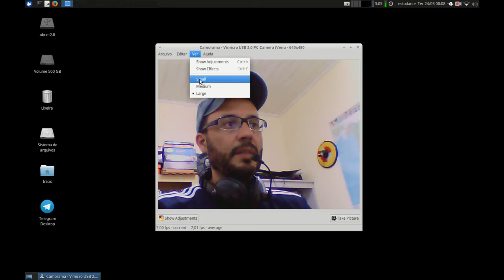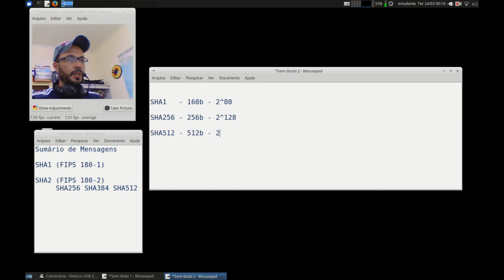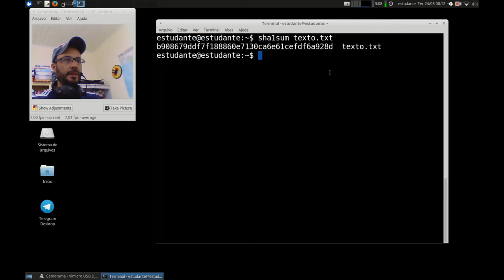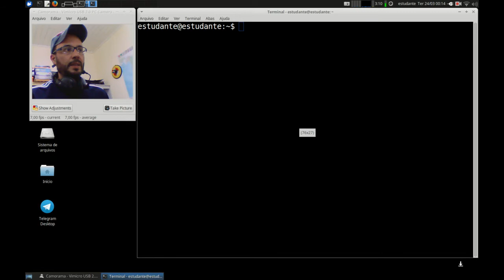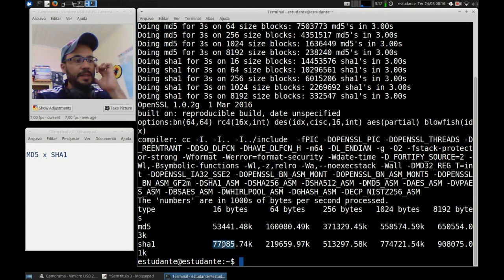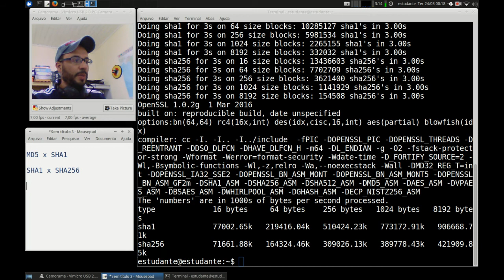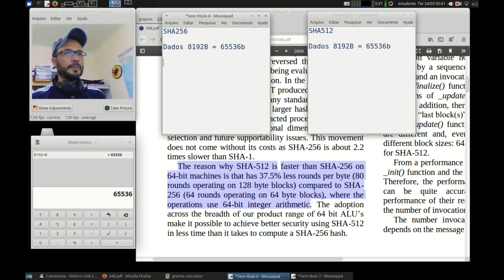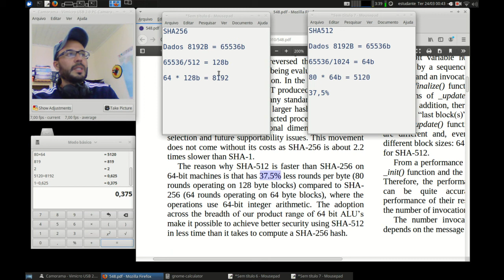Cripto e Cert. Digital - APNP 03c - Sumário de Mensagens - SHA2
Capa:
Título: Sumário de Mensagens - SHA2
Prof. Hermano Pereira
Em 24/03/2020

-x-x-x-x-x-x-x-x-

Em Livros:
- Capítulo 11.4 (Introdução às Funções de Hash)
- Capítulo 11.5 (Segurança das Funções de Hash)
- Apêndice 11A (Ataque do Aniversário)
- Capítulo 12.1 (SHA-512 detalhado)
- Capítulo 12.2 (Whirlpool detalhado)

- Capítulo 8.4.3 (Explica SHA1 e cita MD5)
- Capítulo 8.4.4 (Ataque do Aniversário)

- Capítulo 8.3.1 (Explicação simples e cita MD5 e SHA1)

- Capítulo 31.3 (Explica resistência a colisões e resume o SHA1)

Leitura das páginas 109 e 110.

É possível baixar o capítulo sobre SHA3 do livro: [Understanding Criptography]

(ao final do vídeo - ataque do aniversário)